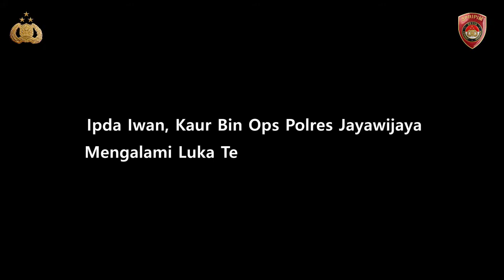SINERGITAS TNI POLRI DI PAPUA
Kunjungan Kerja Panglima TNI bersama Kapolri di Papua